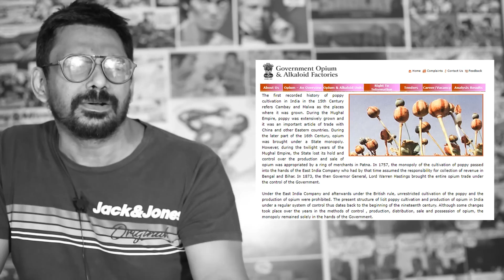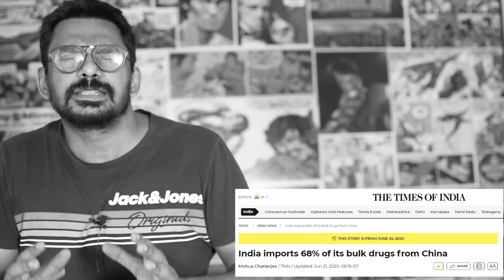Privatization of opium? | A quick one